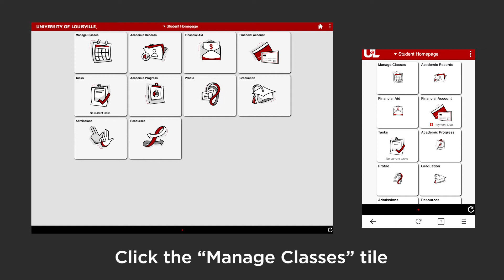Browse Planner Catalog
How to browse for classes in the uLink system.